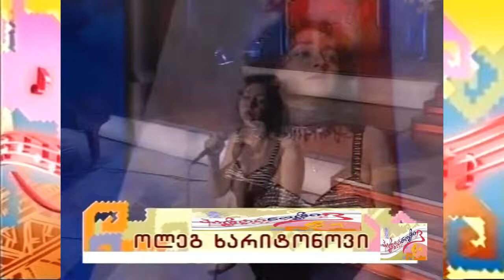ოლეგ ხარიტონოვი და ვალერია სეროვა - "ამაყი ქვეყანა"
კომპოზიტორი - ოლეგ ხარიტონოვი